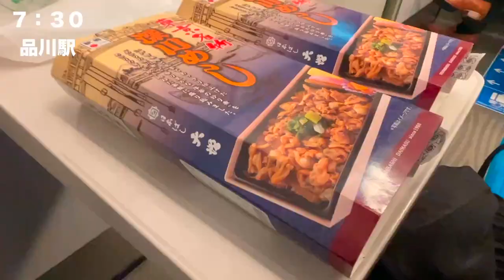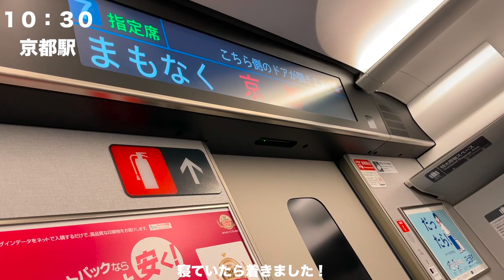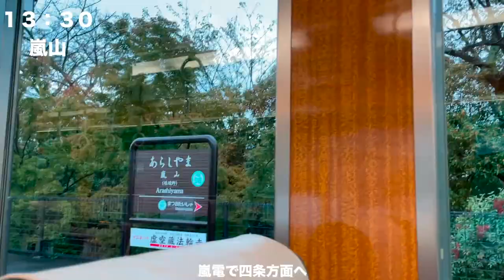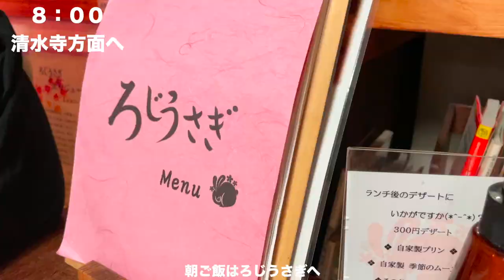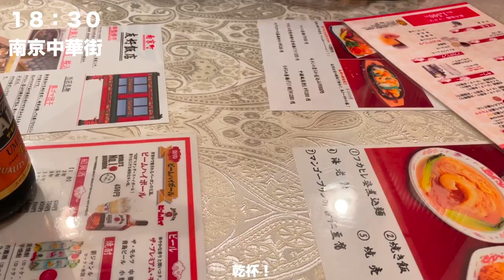４関西グルメVLOG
本日は全国旅行割りを利用して
関西にグルメ旅に行ってきました！
関西グルメvlogです

全国旅行割りは楽天トラベルがオススメ！

料理に最近ハマり出した料理男子（初心者）です。